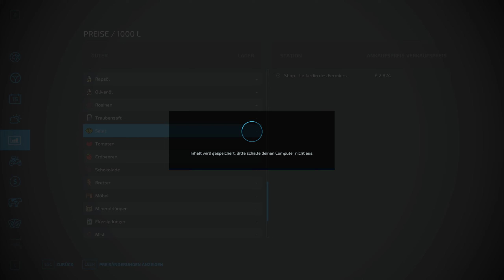LS22 HAUT-BEYLERON #17: Kauf eines Elektro Frontladers SCHÄFFER 23E | LANDWIRTSCHAFTS SIMULATOR 22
Heute werden wir uns einen Elektro SCHÄFFER 23E für unseren Hof kaufen.